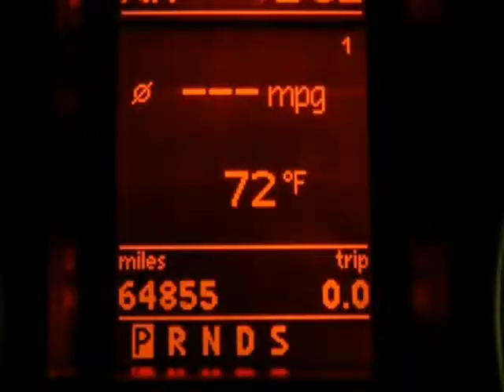2009 Volkswagen GTI (San Antonio, Texas)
2009 VOLKSWAGEN GTI: BLACK MAGIC METALLIC / ANTHRACITE

 The 2009 Volkswagen GTI offers sporty performance and impressive refinement in a practical hatchback design. The front-wheel-drive 2009 Volkswagen GTI is powered by a 2.0-liter turbocharged direct-injected four-cylinder engine that pumps out 200 hp and 207 pound-feet of torque. The DSG transmission can be shifted manually via paddles on the steering wheel, or it can shift on its own in automatic mode. The Autobahn Package adds a...